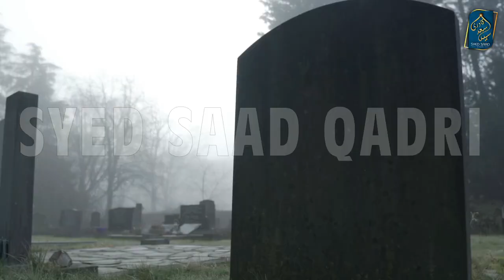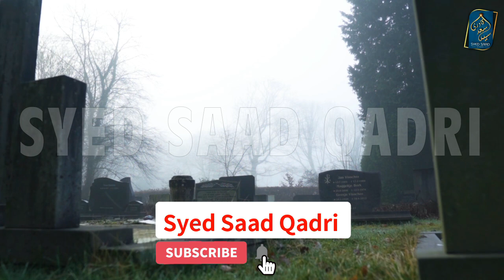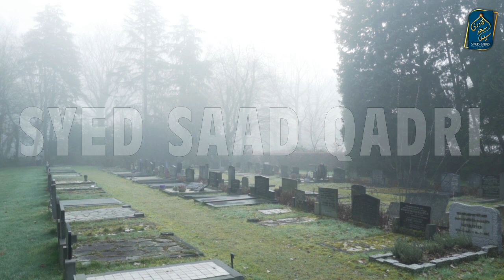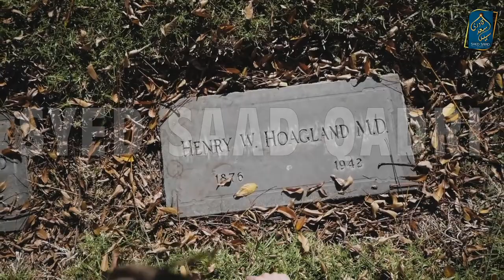Rooh ke Muqam | Barzakh ki Zindagi Part 17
Roohon ke Muqam | Barzakh ki Zindagi Part 17